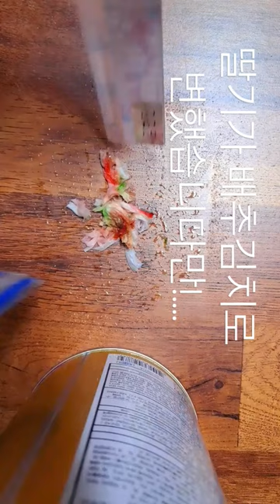딸기가 배추김치로변한 사건!!2024.2.20출처 밤양갱?...!